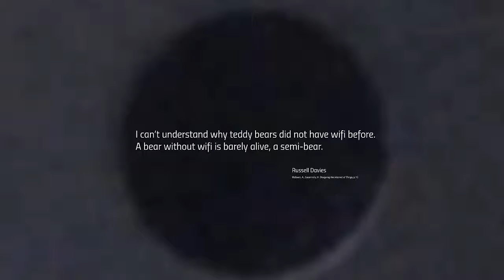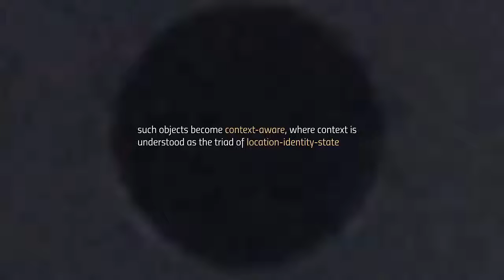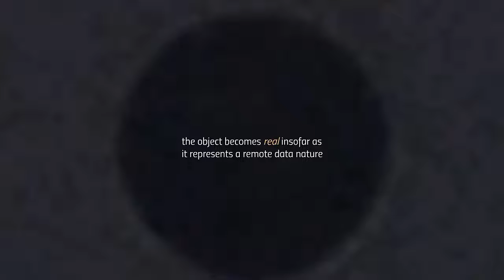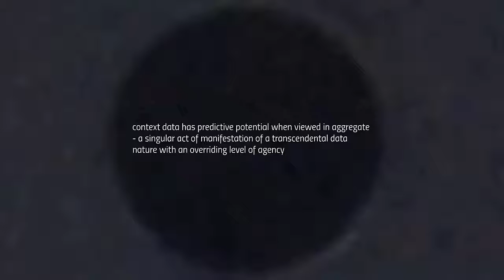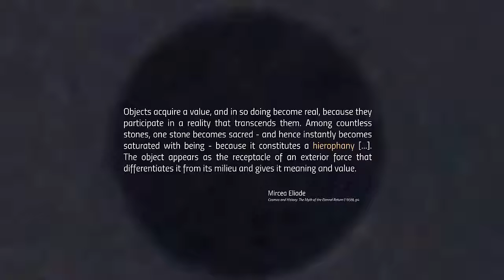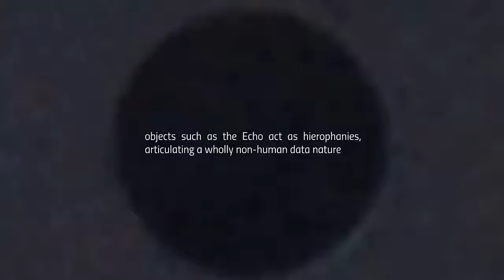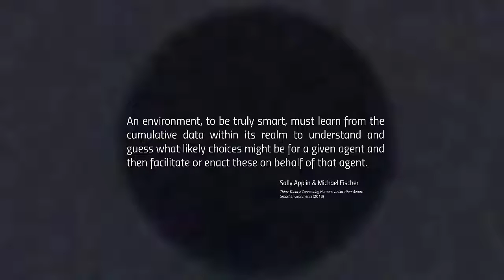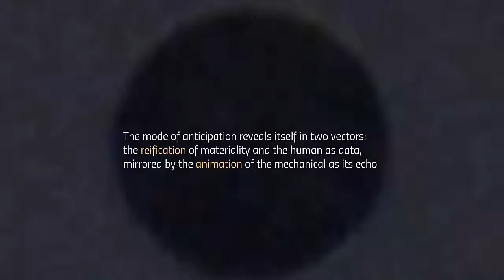Object Hierophanies and the Mode of Anticipation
Paper to be presented at ISEA 2016 in Hong Kong, as part of a panel titled 'Data natures: the politics and aesthetics of prediction'.